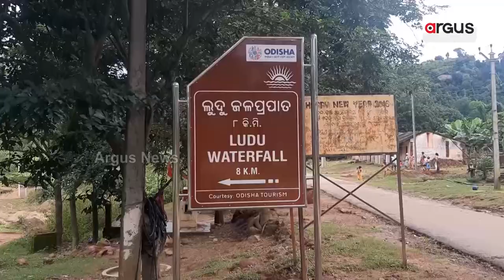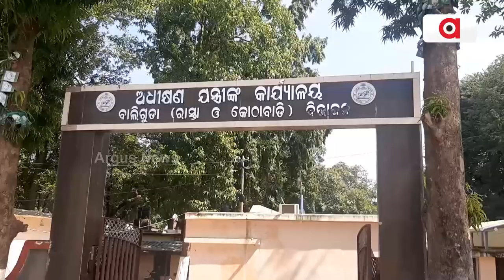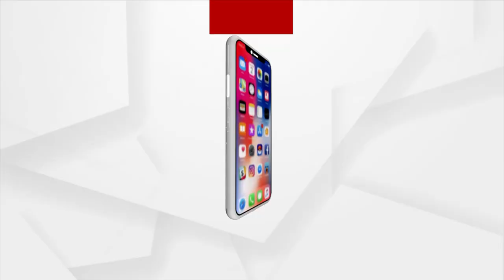Huge Problems Face By Locals Due To Incomplete Bridge Construction In Kandhamal